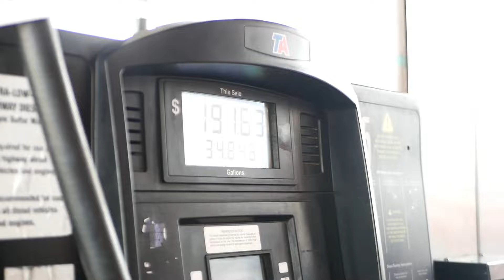Insane, it Costs over $800 to fill up the Liberty Bus!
Gas and energy prices are through the roof as a result of failed policies of Biden & Warnock. I will fight to return America back to energy independence for the sake of national security and American jobs. It's hurting all Americans, so we must start to bring real change by standing with our vote on May 24th and OvercomeTogether!